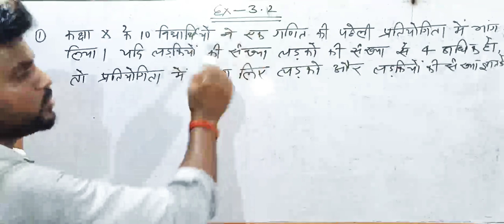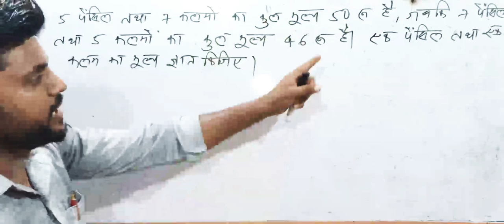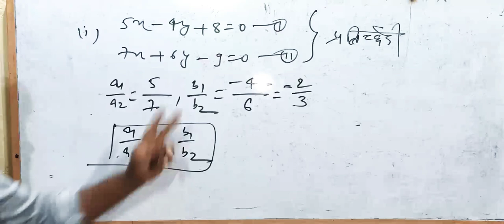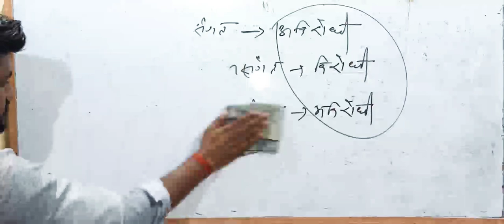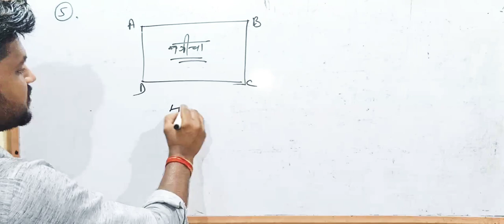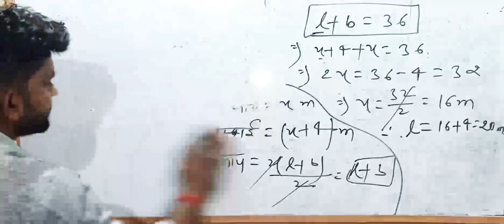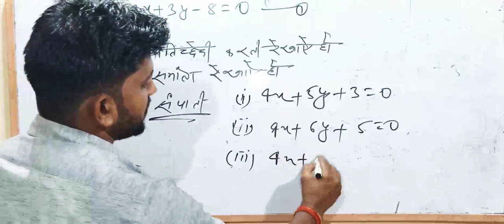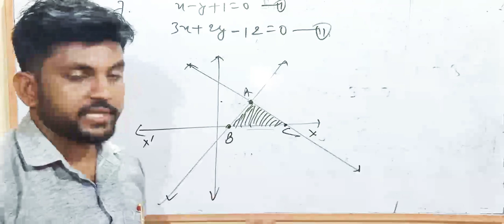bihar board class10th ncert book ex-3.2 full solution by Nitesh patel